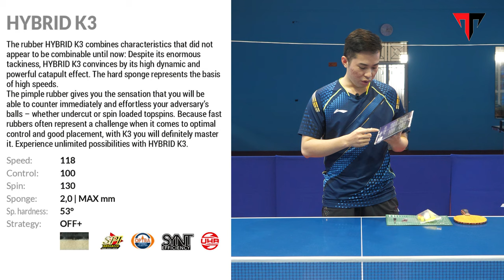Tibhar Hybrid K3 | The Best Rubbers for Forehand?